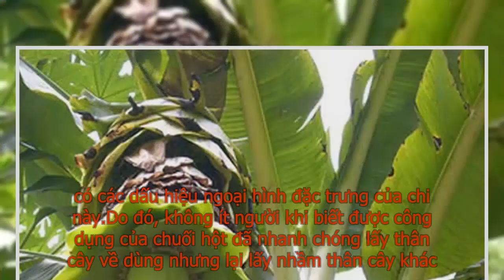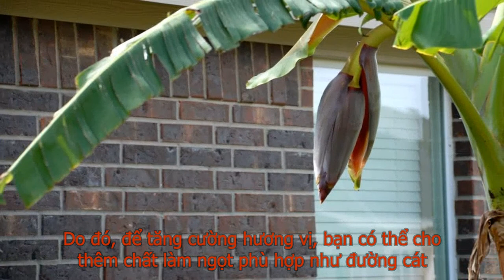Lưu ý Khi Dùng Thân Cây Chuối Hột để Phòng Bênh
Thân cây chuối hột được nhiều người dùng để giảm cân, phòng và hỗ trợ điều trị bệnh một cách hiệu quả. Tuy nhiên, khi dùng thân cây chuối hột mọi người cần ghi nhớ những lưu ý sau.
Thân cây chuối hột có nhiều công dụng cho sức khỏe như phòng bệnh tiểu đường, hỗ trợ điều trị đau nhức xương khớp (nhất là thoát vị đĩa đệm, tán sỏi thận, sỏi mật, sỏi bàng quang. Nước từ thân cây chuối hột còn thanh nhiệt, giải độc, hỗ trợ điều trị các chứng bệnh về thần kinh, phòng ngừa táo bón, giảm cân, giảm các bệnh về dạ dày…. Tuy nhiên, để thân cây chuối hột an toàn và phát huy tối đa công dụng, mọi người cần ghi nhớ những lưu ý khi dùng thân cây chuối hột để phòng bênh sau:
Chọn đúng thân cây chuối hột
Chuối hột đều thuộc chi chuối, có các dấu hiệu ngoại hình đặc trưng của chi này. Do đó, không ít người khi biết được công dụng của chuối hột đã nhanh chóng lấy thân cây về dùng nhưng lại lấy nhầm thân cây khác. Kết quả là dù kiên trì điều trị nhưng thời gian dài đều không thấy bệnh thuyên giảm.
MUA HÀNG QUA SÀN TMĐT: NHẬN NHIỀU ƯU ĐÃI TỐT
- [1000gam] Chuối hột rừng khô - Eco Health
- 3kg Chuối hột ngâm rượu, quả đều và đẹp
- 5kg Chuối hột rừng ngâm rượu, loại sấy khô nguyên quả